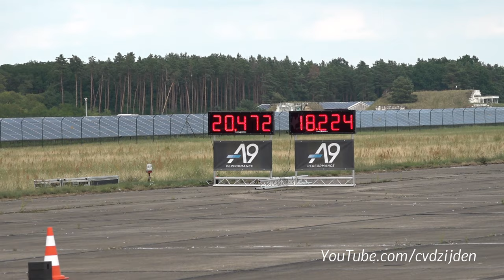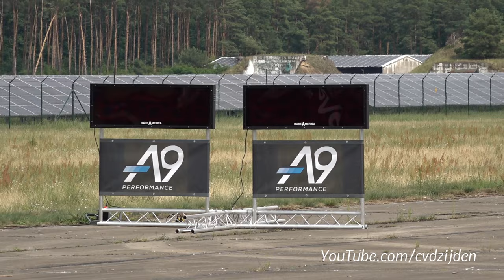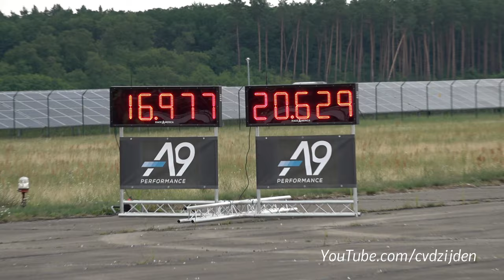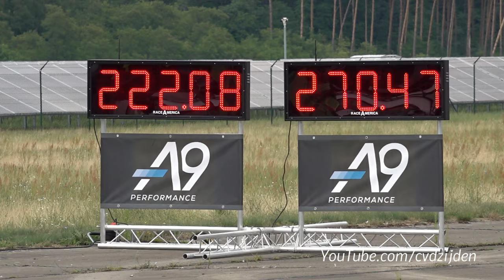450HP VW Golf 1 GTi 16v Turbo vs 750HP BMW M3 F80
During the Drag Event Race1000 I have filmed this crazy 450HP Volkswagen Golf 1 GTI 16v Turbo racing against a 600HP Nissan GT-R R35, 750HP BMW M3 F80 and other modified cars!

This is a 1/2 Mile Drag Event and it's all about topspeeds, results are in the video, hope you enjoy the video!

Ciao,
Chris /cvdzijden